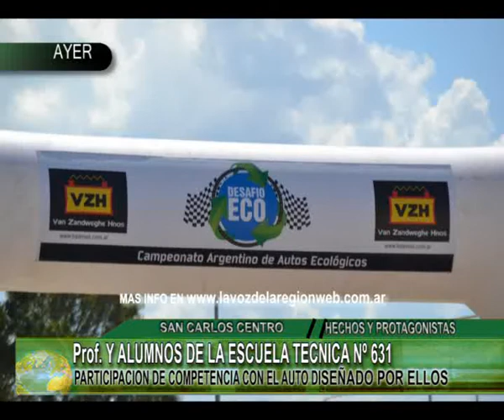ESCUELA TECNICA Nº 631